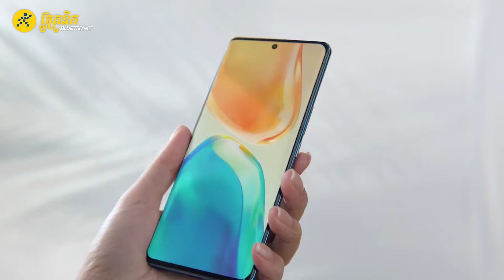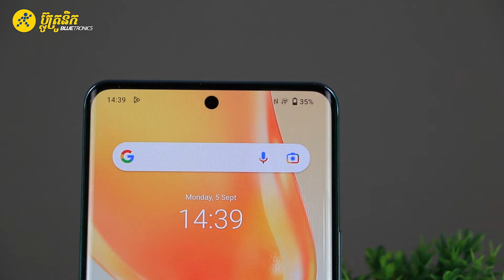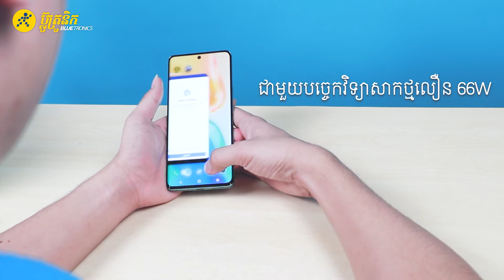vivo V25 Series ទូរស័ព្ទដែលអាចប្តូរពណ៌បាន​ Review | Bluetronics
+ លក្ខណៈពិសេស vivo V25e
 អេក្រង់: 6.44" Full HD+
OS: Android 12, ថ្ម: 4500 mAh
CPU: MediaTek Helio G99
រ៉េម: 8GB, អង្គចងចាំ: 128 GB
កាមេរ៉ាក្រោយ: ច្បង 64 MP & ជំនួយ 2 MP, 2 MP
កាមេរ៉ាមុខ: 32 MP
+ លក្ខណៈពិសេស vivo V25 5G
CPU: MediaTek MT6877 Dimensity 900
រ៉េម: 8GB + 8GB (បច្ចេកវិទ្យាពង្រីករ៉េម), អង្គចងចាំ: 128 GB
កាមេរ៉ាក្រោយ: ច្បង 64 MP & ជំនួយ 8 MP, 2 MP
កាមេរ៉ាមុខ: 50 MP
+លក្ខណៈពិសេស vivo V25 Pro 5G
អេក្រង់: 6.56" Full HD+
OS: Android 12, ថ្ម: 4830 mAh
CPU: MediaTek Dimensity 1300
រ៉េម: 12GB + 8GB (បច្ចេកវិទ្យាពង្រីករ៉េម), អង្គចងចាំ: 256 GB
កាមេរ៉ាមុខ: 32 MP

TRACKLIST:
00:10 ចូលមកដល់ Smart Phone vivo V25 Series
00:45 លក្ខណៈសម្បត្តិ vivo V25e
02:16 លក្ខណៈសម្បត្តិ vivo V25 5G
03:28 លក្ខណៈសម្បត្តិ vivo V25 Pro 5G

ធ្វេីការកម្មង់ឥឡូវនេះតាមរយៈ៖
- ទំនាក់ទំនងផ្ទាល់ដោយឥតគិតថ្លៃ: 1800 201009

vivo V25 Series; review; ទូរស័ព្ទកំពូល ,vivo v25 ;Bluetronics ;Promotion

vivo V25 Series Review_Bluetronics vivo V25e#vivo V25 5G#vivo V25 Pro 5G#bluetronics